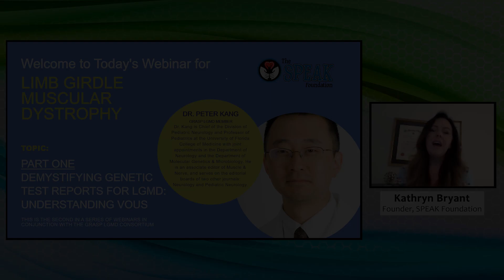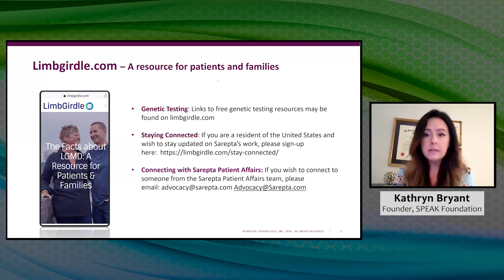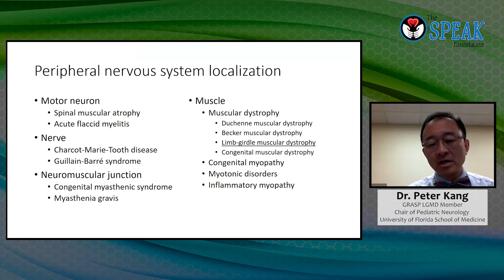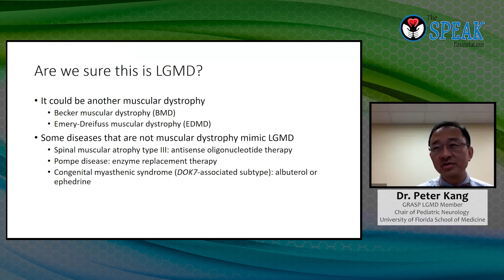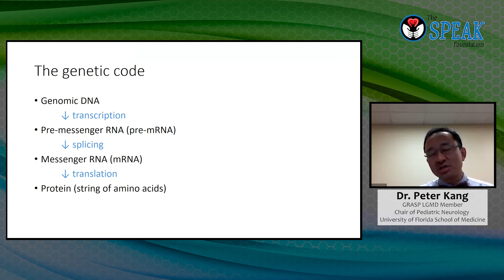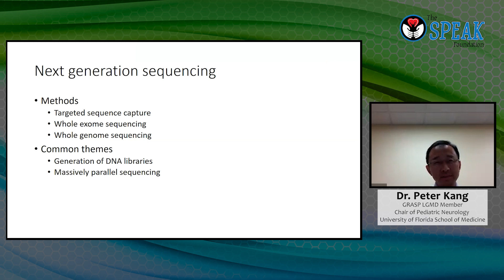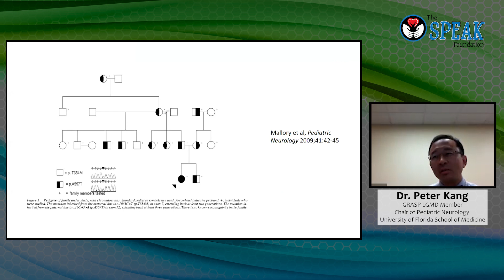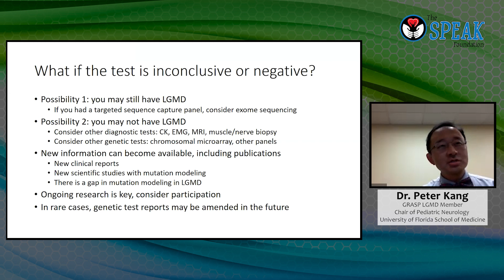LGMD Webinar on Part One of "Demystifying Genetic Test Reports"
In this series, Dr Peter Kang of the University of Florida and member of GRASP LGMD, shares how to interpret genetic test reports.  For many with Limb Girdle Muscular Dystrophy, a genetic test report can be confusing especially with complicated terms that many have never heard of before.  In conjunction with GRASP LGMD, this LGMD webinar will help you understand your genetic test report.